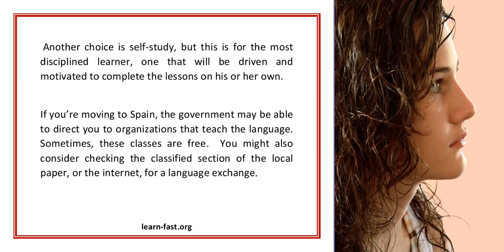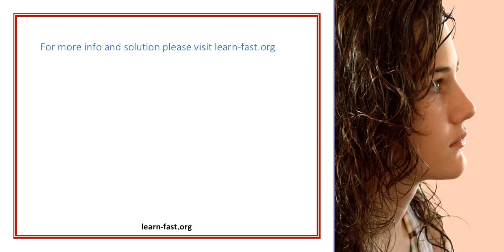Ways To Learn Spanish In Spain